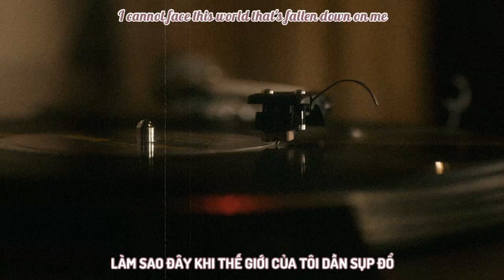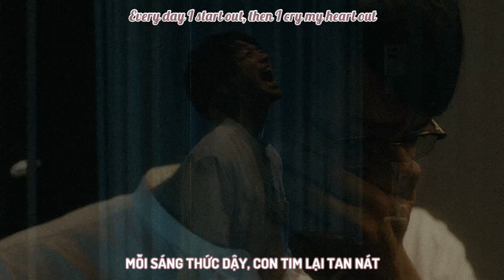[VIETSUB] A Man Without Love | Engelbert Humperdinck | Pornographer | ポルノグラファー | FMV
💦 Drama: Pornographer, Pornographer The Movie - Playback
💦 Nhân vật: Kuzumi x Kijima